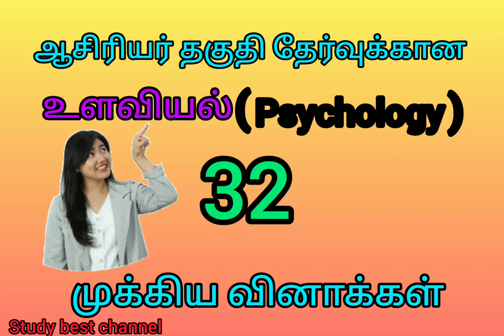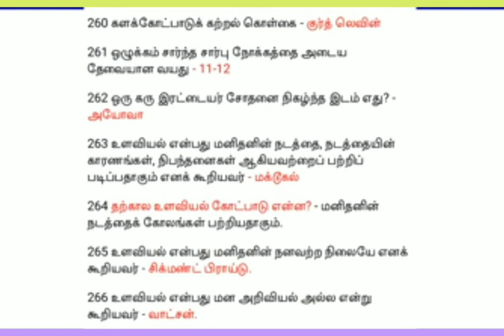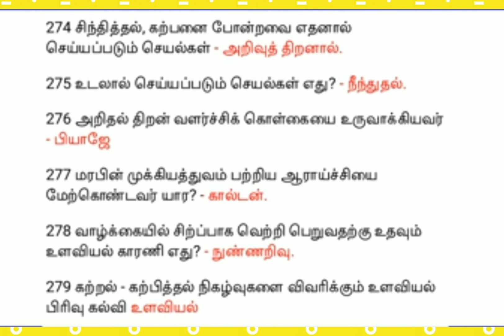ஆசிரியர் தகுதி தேர்வுக்கான உளவியல்(Psychology)32 முக்கிய வினாக்கள்#@(Study best channel)2022👍